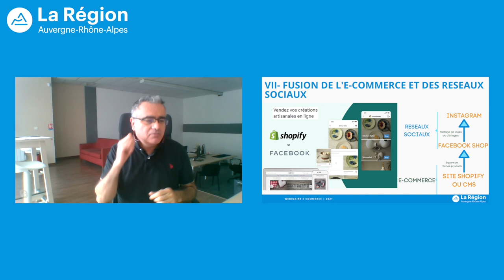Peut-on vendre des produits artisanaux sur les réseaux sociaux type Facebook, Instagram ?